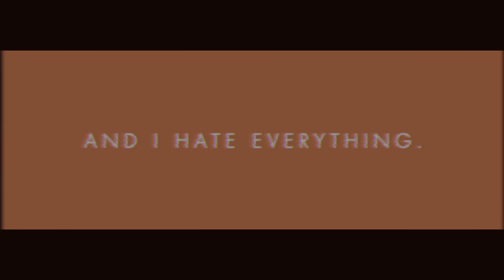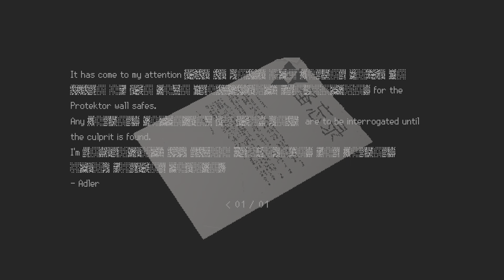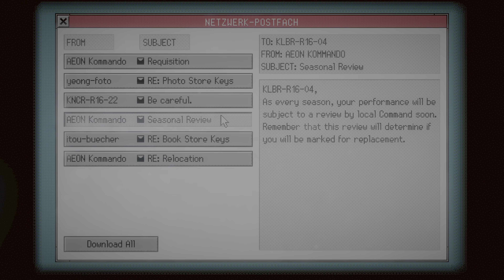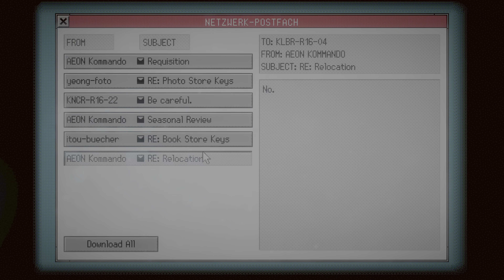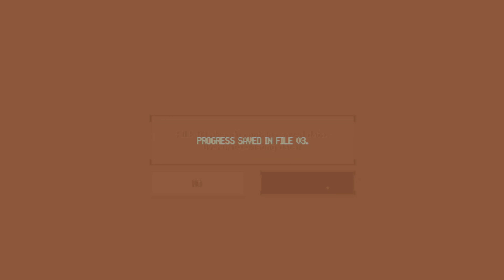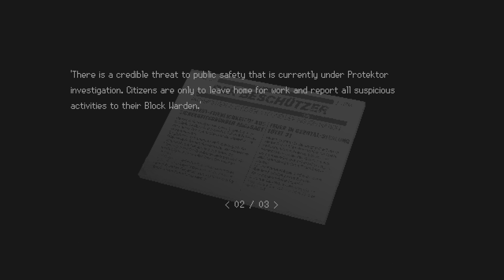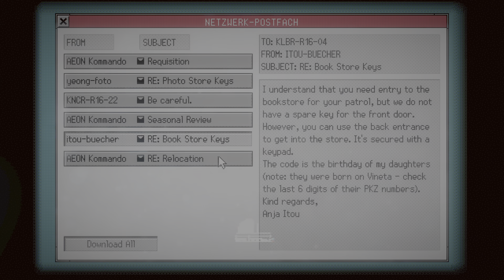Signalis - Part 19